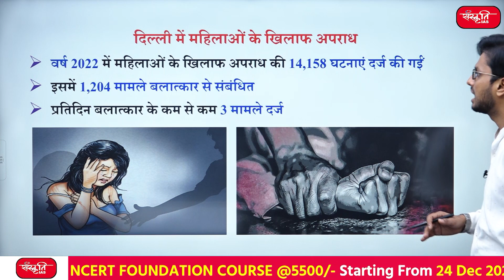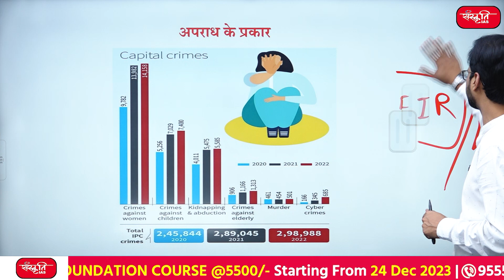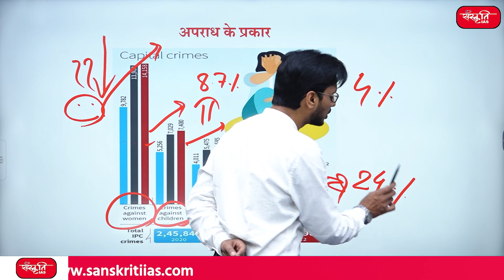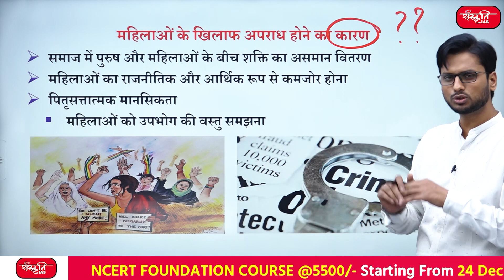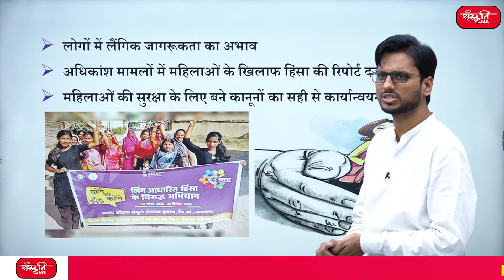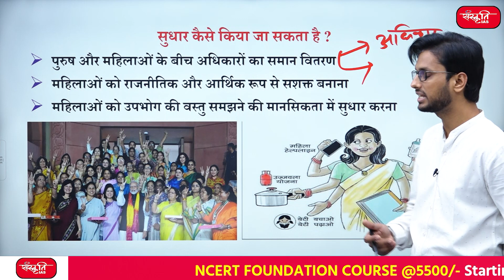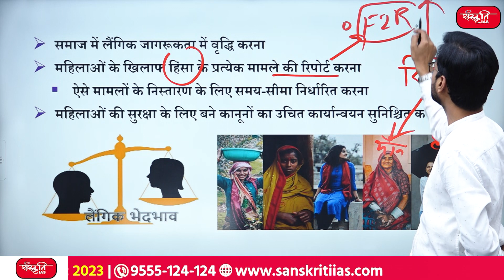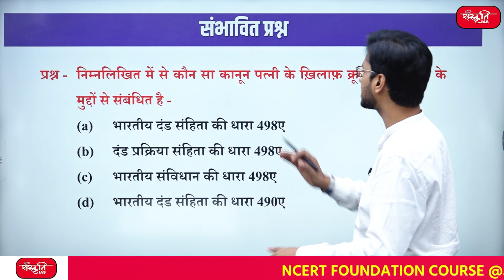NCRB Crime Report 2022 : Highest Cases of Sexual Violence make Delhi most unsafe for Women | UPSC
👉 राष्ट्रीय अपराध रिकॉर्ड ब्यूरो (NCRB) की क्राइम इन इंडिया रिपोर्ट :
कुल 19 महानगरों में से लगातार तीसरे वर्ष दिल्ली में महिलाओं के खिलाफ अपराध के सबसे अधिक मामले दर्ज वर्ष 2022 में महिलाओं के खिलाफ अपराध की 14,158 घटनाएं दर्ज की गईं  इसमें 1,204 मामले बलात्कार से संबंधित .
👉 Crime in India Report of National Crime Records Bureau (NCRB) :
Of the total 19 metropolitan cities, Delhi recorded the highest number of cases of crime against women for the third consecutive year. In the year 2022, 14,158 incidents of crime against women were recorded, of which 1,204 cases were related to rape.

👉 दिल्ली में महिलाओं के खिलाफ अपराध    (Crime against women in Delhi)
👉 अपराध के प्रकार      (types of crimes)
👉 राष्ट्रीय अपराध रिकॉर्ड ब्यूरो   (National Crime Records Bureau)
👉 कार्य    (Work)
👉 महिलाओं के खिलाफ अपराध होने का कारण   (Reasons for crimes against women)
👉 सुधार कैसे किया जा सकता है ?    (How can improvements be made?)
👉 महिलाओं के खिलाफ अपराध को रोकने से संबंधित कानून   (Laws related to preventing crimes against women)

UPSC Preparation
IAS Preparation
UPSC Classes
UPSC Hindi Classes
UPSC coaching classes in Hindi medium
Online UPSC Classes
Online IAS Coaching Classes
IAS Coaching Classes
IAS Coaching
Sanskriti IAS Online Classes